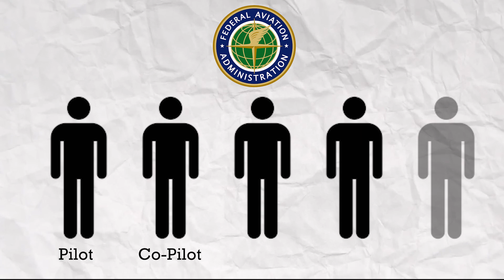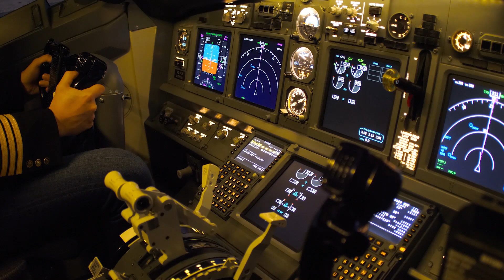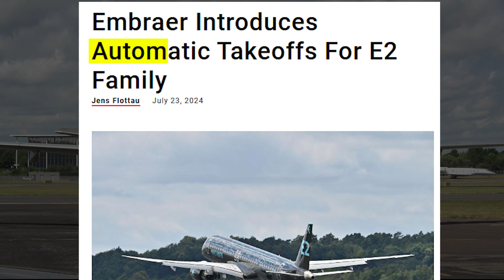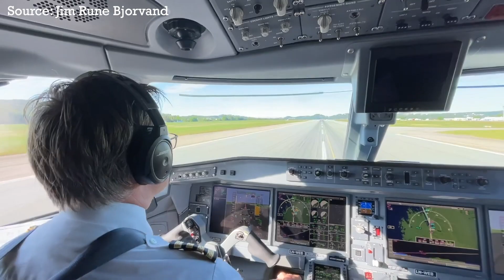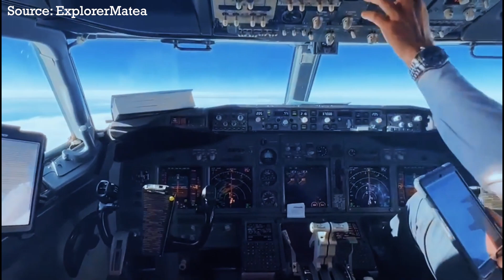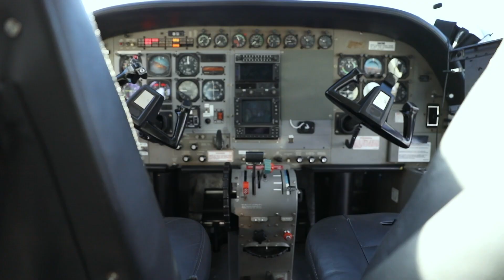Self-Flying Planes Are Coming Sooner Than You Think.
Video Intro:

Self-flying planes sound like something from a distant sci-fi future. After all, we don’t even have reliable self-driving cars yet. But what if I told you that autonomous planes are already here? Well, sort of. Just take a look at this Cessna Grand Caravan which can take off, fly at cruising altitude, and land on the runway without a single person on board. The aircraft is instead controlled and monitored by a remote control center on the ground.

Of course, small cargo aircraft with self-flying software have only been certified for test flights in segregated airspace, but nonetheless, this marks a pretty exciting milestone in our nearly century long quest for autonomous flight. So how soon can we see large passenger jets fly by themselves?